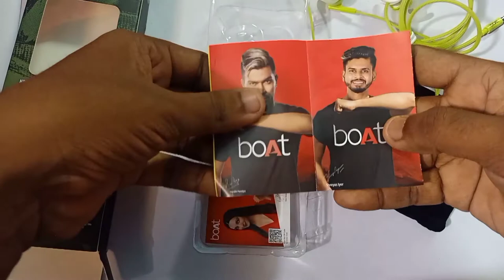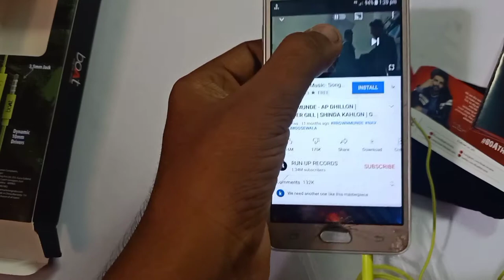Boat bassheads 242 unboxing and review | Boat headphone unboxing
Please use mask and sanitizer

I wish all friend enjoyed this video

Hindi channel:-